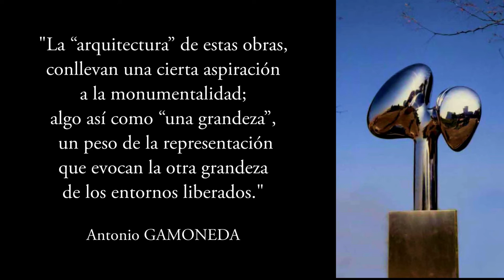Artista Contemporáneo José Luis Fernández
Artista Contemporáneo José Luis Fernández, Escultor. En  Café Convertes Arte y Cultura.